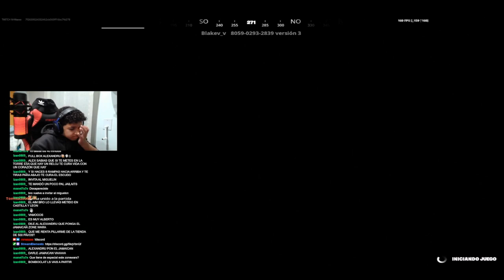BROKEN MAP? 😲 - FORTNITE ITA